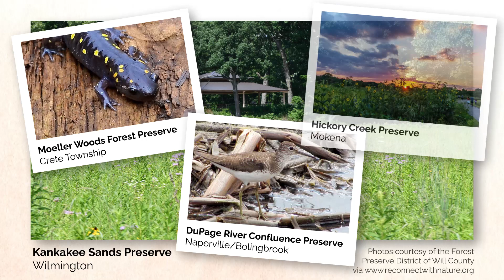Reconnecting the DuPage River | Strengthening Our Foundation 2021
Your support of The Conservation Foundation makes a collective impact that none of us as individuals could have on our own.